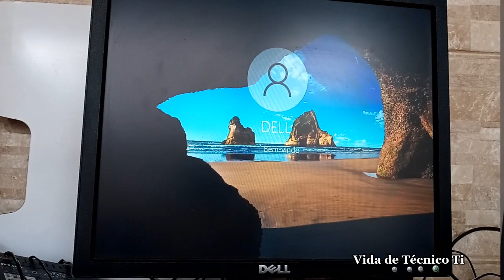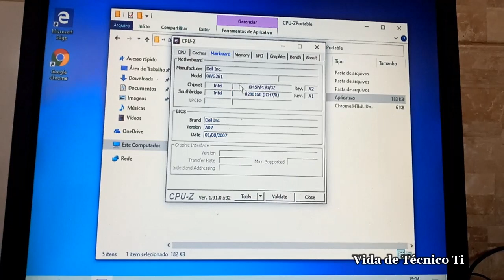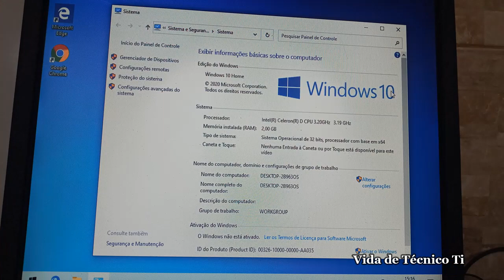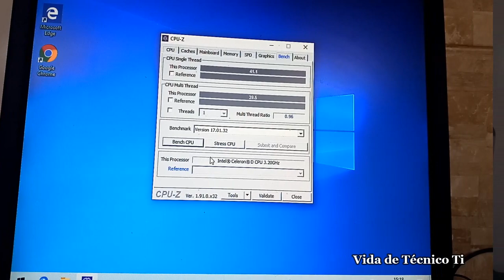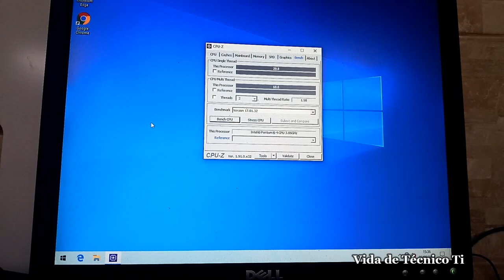DELL Dimension 5150/E510 Cpu Upgrad Test CPUz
Processador: P4 Série 5X1 e P4 Série 600 (de 2.8 GHz a 3.4 GHz)Disco rígido: 80 GB, 160 GB, 250 GB. S-ATAPlaca de som: onboard RealtekPlaca de vídeo: GMA 950 IntegradaMemória RAM: máxima reconhecida 3.25mbTeclado: Teclado Dell Quietkey ABNT 107 teclasMouse: Mouse Dell 2 botões com scroll. Opcional: mouse óticoRede: Intel Pro 10/100 (Integrada)